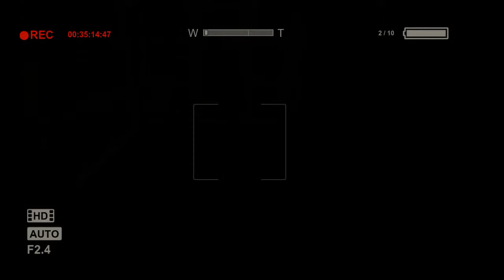Outlast Whistleblower 06 - zlomená noha aneb jak jsem spadnul do výtahu !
skype - Gradinov